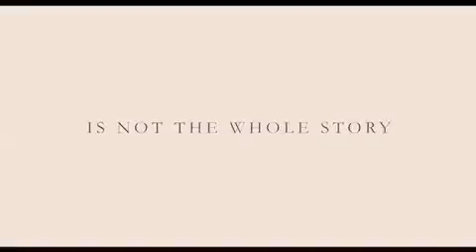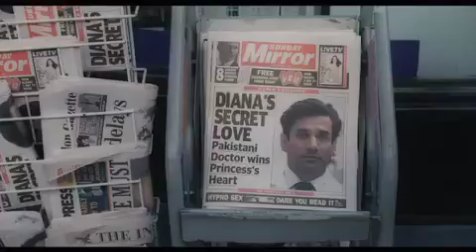Diana Trailer - Naomi Watts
Join the conversation